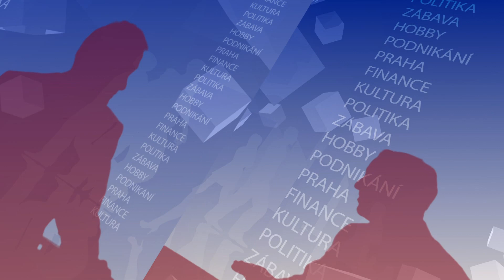Host dne, radní Václav Švenda